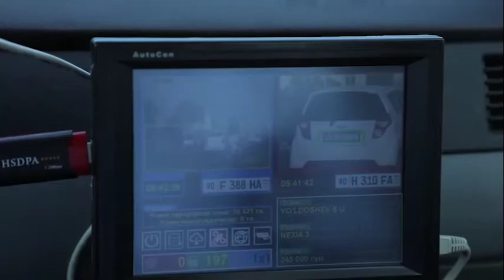Urganch shahrida bo‘lib o‘tgan reyd davomida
Reyd davomida qarzdorligini o‘z muddatida bartaraf qilmagan haydovchilar boshqaruvidagi avtomobillar vaqtincha saqlash uchun jarima maydoniga qo‘yildi.